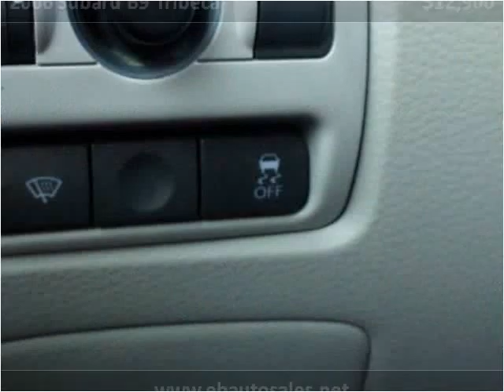2006 Subaru B9 Tribeca Used Cars Albuquerque NM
This 2006 Subaru B9 Tribeca is available from E & B Auto Sales.